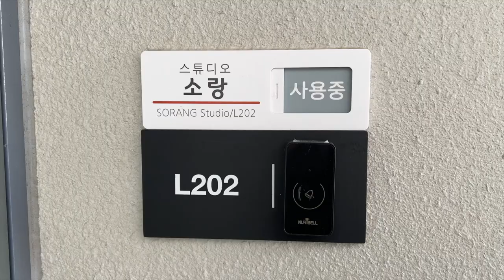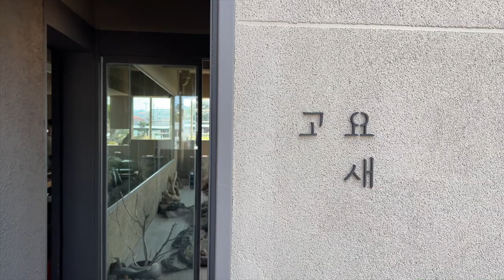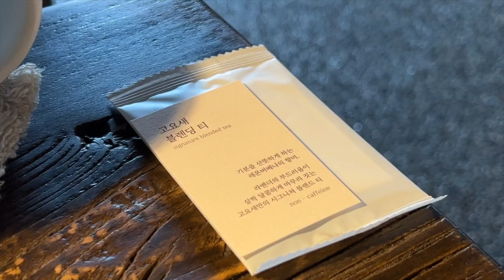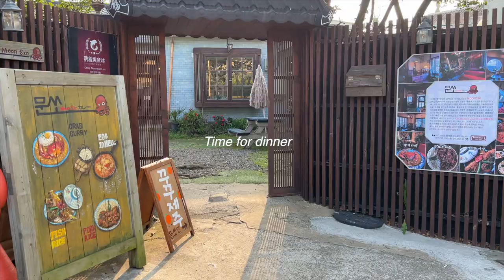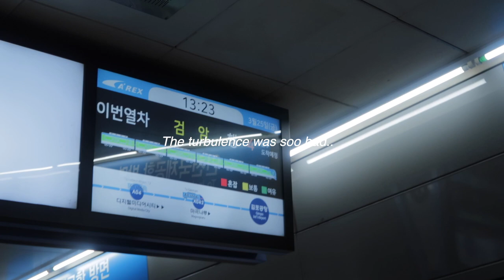JEJU VLOG 🌴 | AESTHETIC CAFES YOU MUST VISIT! CANOLA FLOWER FIELDS | KOREA TRAVEL VLOG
Part two of my trip in Jeju island! 🌴🌴

ONE & ONLY
141 Sanbang-ro, Andeok-myeon, Seogwipo-si, Jeju-do, South Korea

IN'S MILL
22 Ilgwadaesu-ro27beon-gil, Daejeong-eup, Seogwipo-si, Jeju-do, South Korea

CHOON AEWOL (회춘 애월점)
80, Gamundong-gil, aewol-eup, Jeju-si, Jeju-do, South Korea

GOYOSAE (고요새)
1569-25 Samyangil-dong, Jeju-si, Jeju-do, South Korea

UMU
542-1 Hallim-ro, Hallim-eub, Jeju-si, Jeju-do, South Korea

MOONSSO (문쏘)
15-5, Hallimsang-ro, Hallim-eup, Jeju-si, Jeju-do, South Korea